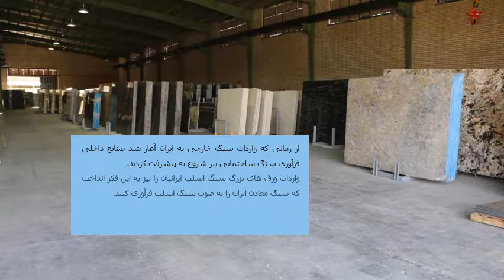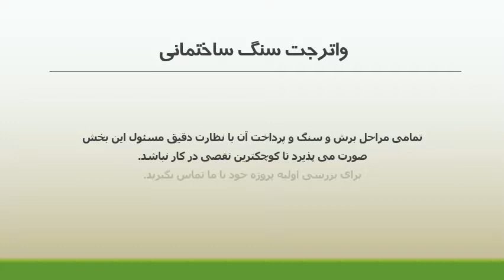واترجت سنگ ساختمانی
برای کسب اطلاعات بیشتر به وبسایت imaxstone.com مراجعه نمایید. پس از ورود سنگ خارجی به کشور به شکل سنگ اسلب صنعت سنگ ایران برآن شد تا خود نیز فرآوری سنگ اسلب را به انجام رسانید تا صادرات سنگ ایران رشد نماید. از انواع سنگ می توان به سنگ اسلب تراورتن / سنگ اسلب مرمریت / سنگ اسلب مرمر و... اشاره نمود.